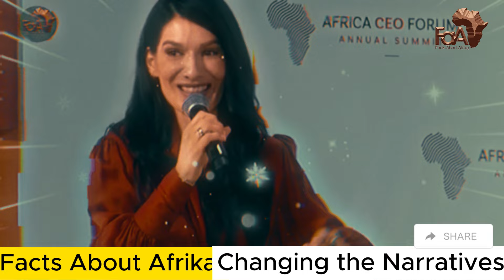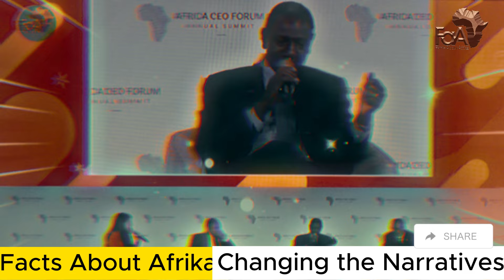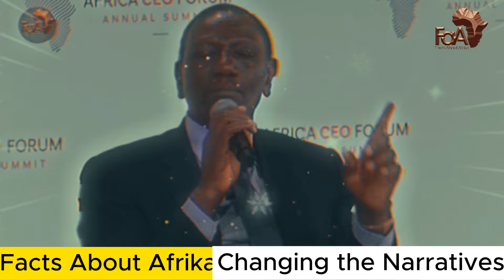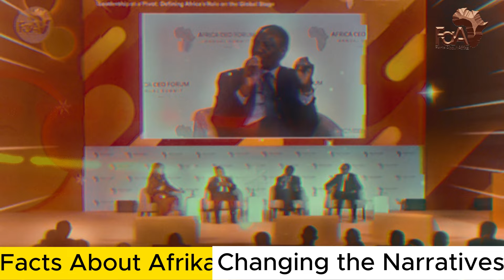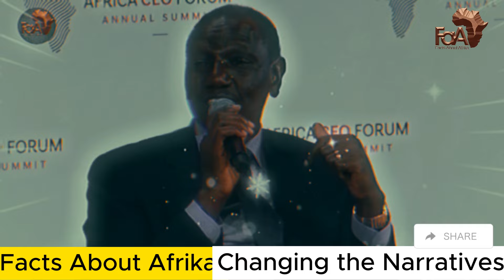President RUTO: Don't Think About Re-Election | Bold Words About Africa Leadership.